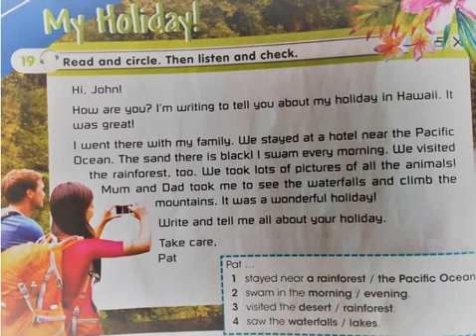Smiles 4 Module 3 Our planet's treasure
My holiday!
Read and circle. Then listen and check